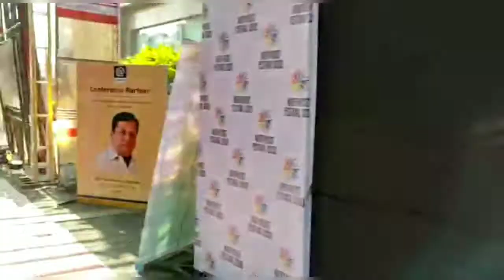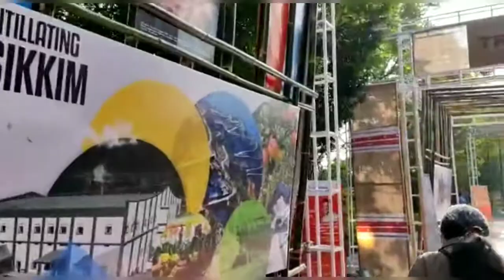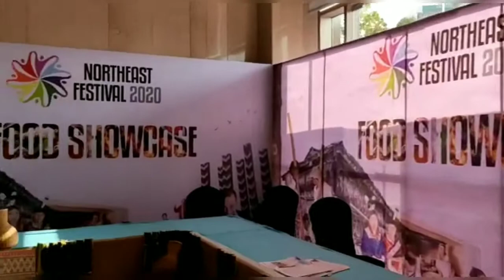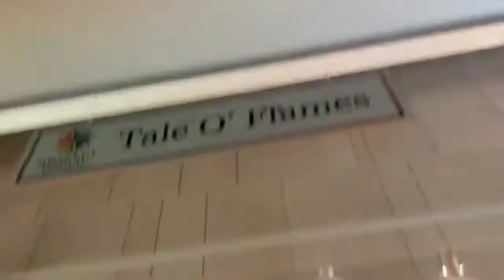Mur pothom vlog. Night journey kori Bokakhator pora guwahatiloi golu aru salu Northeast festival.pt1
Moi Bokakhator hoi.
Bohut dinor pasot gwahati ahi furilu aru Northeast festival salu tar pasot suali dujoni logot parlour ot ami suli kotalu.
Part 1
Part two will come soon

Venue.Radisson Blu hotel Guwahati.